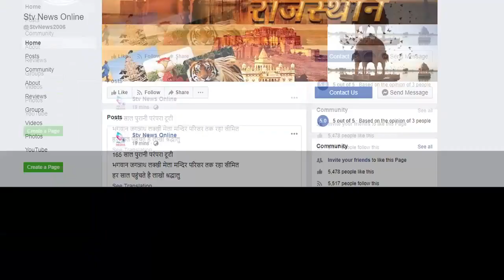एटीएम लूट गैंग को किया गिरफ्तार , आधा दर्जन एटीएम उखाड़ने की वारदात को दे चुके अंजाम